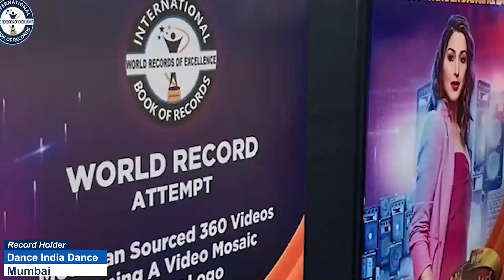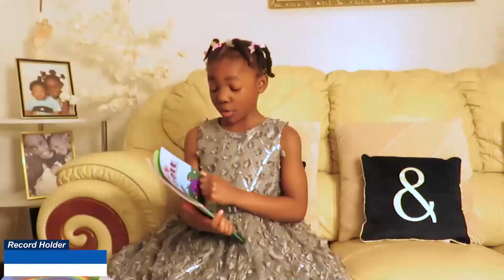Saesha Kunal Jain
Saesha Kunal Jain is a talented toddler from Pune, Maharashtra, India. This young prodigy has already showcased impressive talent at the age of 1 year 8 months. She has identified and recited fruits, vegetables, colors, animals, shapes and modes of transport, phonetic alphabets. Additionally, she identified body parts and mimicked the sounds of the farm animals. Thus, International Book of Records awarded her with “SUPER TALENTED KID” title on 6th August 2024 and found her “ONE IN A MILLION”.